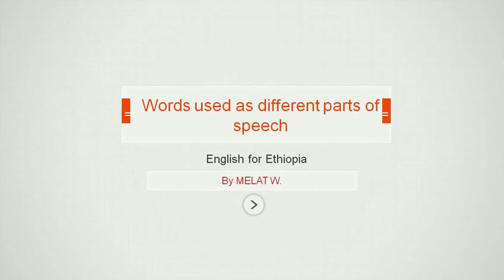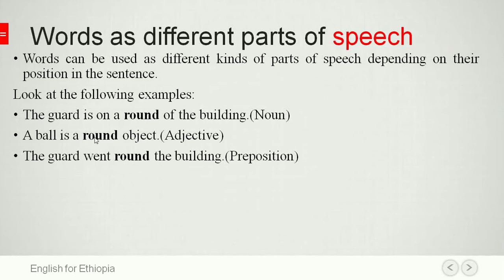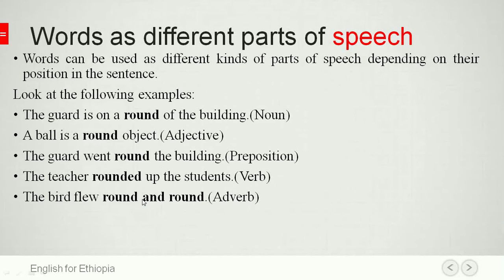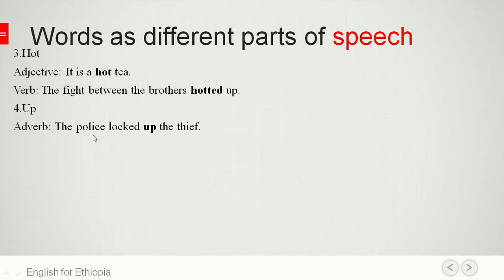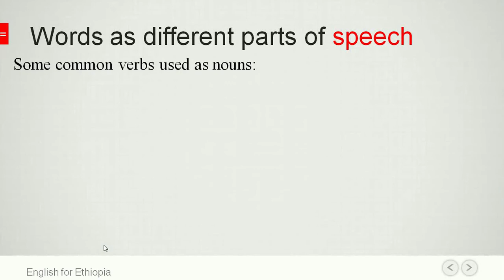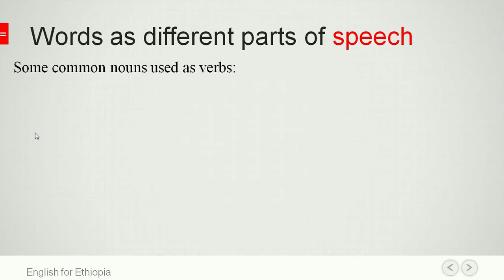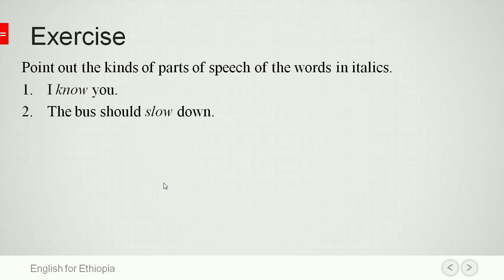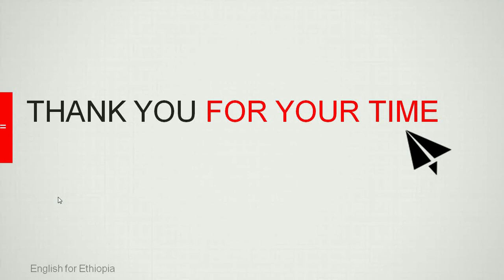Part Eleven - Words used as different parts of speech| English for Ethiopia | Melat Wodajo | ሜላት ወዳጆ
Hello! Welcome to English for Ethiopia YouTube channel! Our channel is about helping Ethiopian's (Amharic, Oromic and Tigregna Speakers) all over the world to build the skills and confidence they need to speak in English and have great conversations.

Here at English for Ethiopia YouTube Channel you will learn to speak, read and write in English. We will offer the tutorials using Amharic (English be amaregna) from the absolute beginner up until the advanced